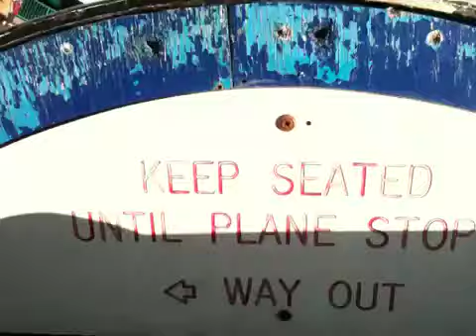Pleasure beach flying rockets - POV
Fun on the rockets